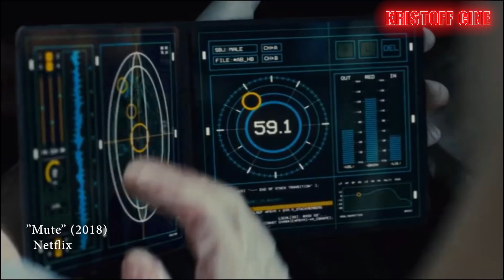REMINISCENCIA en HBO MAX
una película de misterio sin ningún misterio , un film noir moderno pero no muy bien logrado